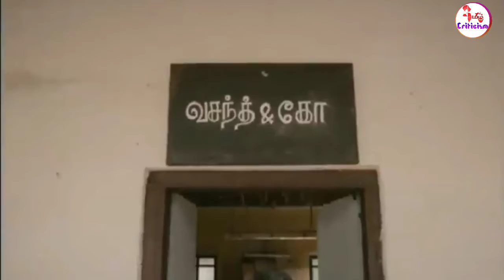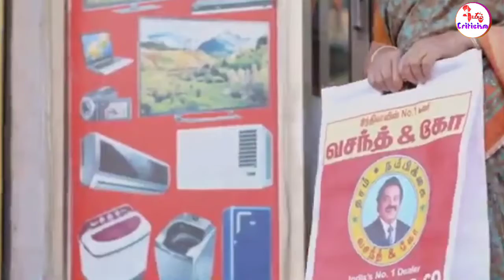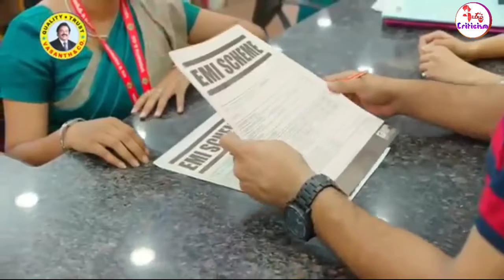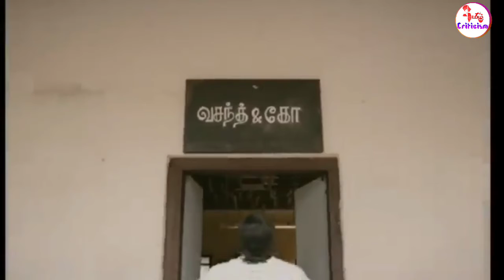Top 10 H.வசந்த்குமார் பற்றிய விஷயங்கள் ||Top 10 vasanth & co owner intresting facts||Tamil Criticism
Harikrishnan Vasanthakumar is an Indian businessman and politician from Tamil Nadu, India. He is the founder and chairman of Vasanth & Co, the largest retail home appliance chain in Tamil Nadu. He is also the founder and managing director of the Tamil satellite TV channel Vasanth TV.
He started his career as a salesman in the early 1970s, including working with VGP. In 1978, he started his own home appliances sales showroom Vasanth & Co, with its first store in the T. Nagar neighborhood in Chennai.  The company went on to become one of the leading retail chains with showrooms across Tamil Nadu, Karnataka, Kerala, and Puducherry.Vasanthakumar and his company are credited with pioneering sales of consumer electronics goods on equated monthly installments in the Indian market, as well as centralized after-sales support.

Vasanthakumar also founded the Tamil satellite television network Vasanth TV in 2008.